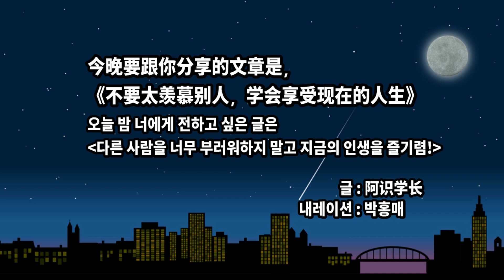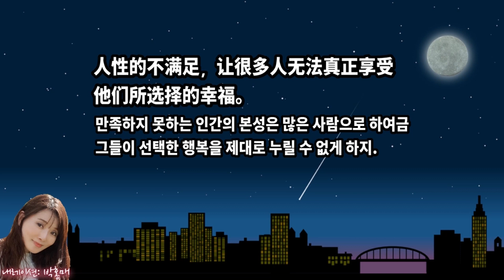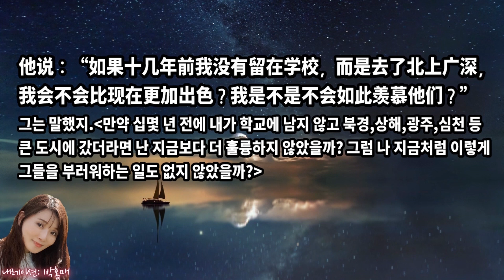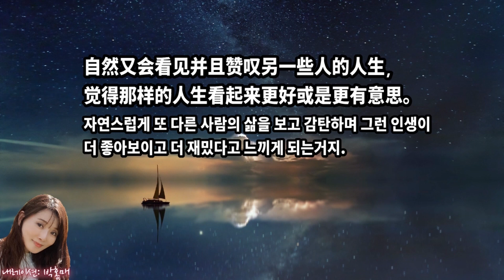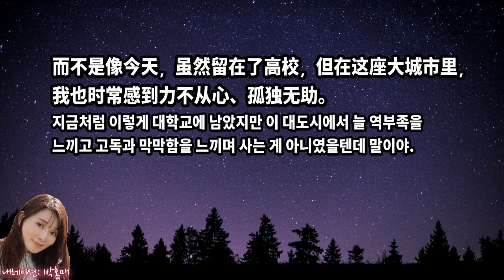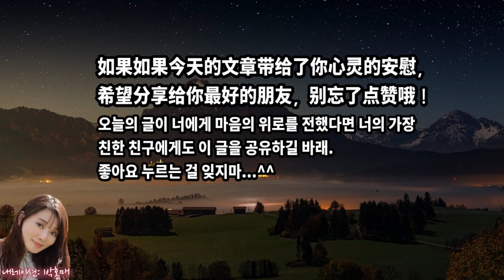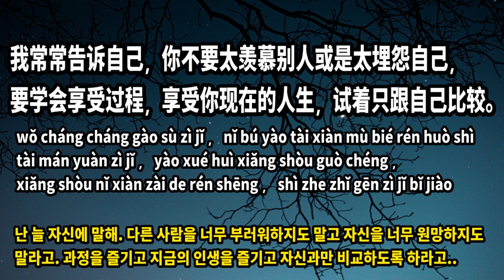중국어라디오 134회 다른 사람을 너무 부러워하지 말고 지금의 인생을 즐기렴!ㅣ不要太羡慕别人，学会享受现在的人生(한글자막)ㅣ홍매쌤의 감성라디오ㅣ紅梅Radio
💖원어민 홍매쌤 중국어라디오 방송(한글자막)💖오늘 내용: 네가 자신을 사랑할 줄 알면 지금 갖고 있는 모든 것을 소중히 대하게 될거야. 또한 지금의 인생을 저버리지 않는 것이야말로 자신에 대한 가장 큰 존중인 거야.
当你开始学会爱自己，就会珍惜现在所拥有的一切。而不辜负现在的人生，才是对自己最大的尊重。

💖원어민 홍매쌤 중국어방송(한글자막)
💛운영자:박홍매-중국에서 태어나 21년, 일본 9년 거주, 현재 한국 거주 중
ㅡㅡㅡㅡㅡㅡㅡㅡㅡㅡㅡㅡㅡㅡㅡㅡㅡㅡㅡㅡㅡㅡㅡㅡ